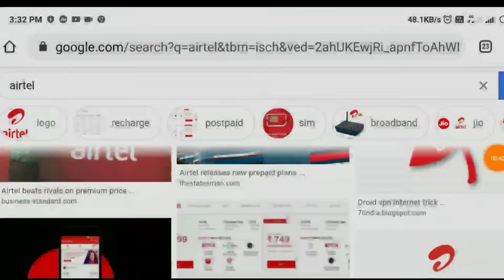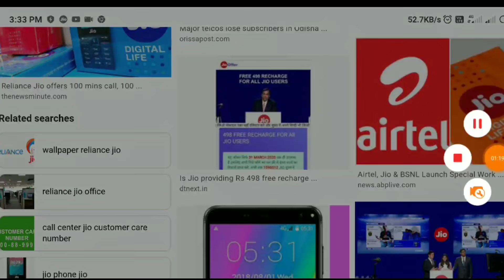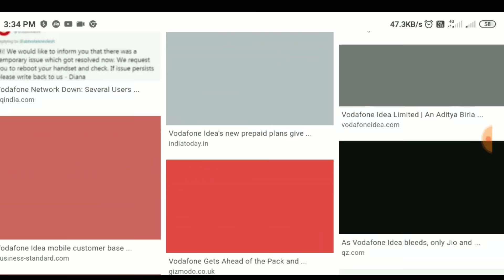3 মে পর্যন্ত কোনো Recharge লাগবেনা | এই সিম থাকলে দেখুন | Airtel, Jio,Vodafone, Idia Free Recharge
3 মে পর্যন্ত কোনো Recharge লাগবেনা | এই সিম গুলো থাকলে দেখুন | Airtel, Jio,Vodafone, Idia Free Recharge